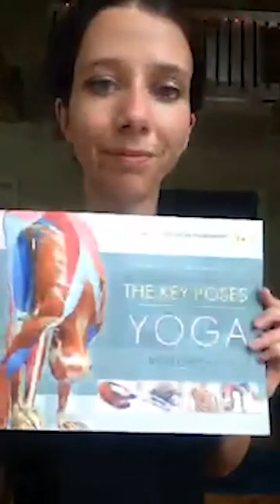FY 785 - Key 🔑 Poses Of Yoga